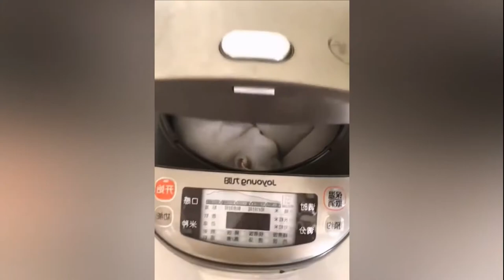[Cutest Pets] The Dog's Sweetest Smile Just Melted me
Funny Pet VC brings you the funniest animal compilations .  We feature dogs, cats, hamsters, pigs and more in the best new dank memes, funny clips, and you laugh you lose challenges and create collective of funny pets, life awesome moments, and epic wins.